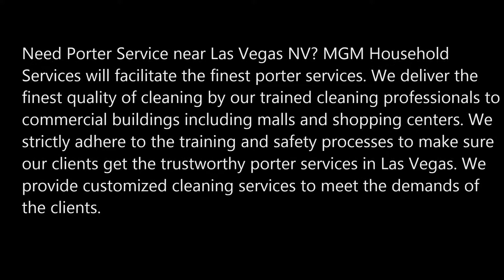Porter Service in Las Vegas NEVADA MGM Household Services 702 530 7597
Premier Porter Service in Las Vegas NEVADA MGM Household Services 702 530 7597
Need Porter Service near Las Vegas NV? MGM Household Services will facilitate the finest porter services. We deliver the finest quality of cleaning by our trained cleaning professionals to commercial buildings including malls and shopping centers. We strictly adhere to the training and safety processes to make sure our clients get the trustworthy porter services in Las Vegas. We provide customized cleaning services to meet the demands of the clients.
Porter services will make your maintenance in proper shape and condition and will prevent the minor issues to turn into the major one. Our porter service will make sure that your property is well maintained. Free estimates! Call today or schedule online easily!

CALL US TO KNOW OUR ESTIMATES AND OUR AFFORABLE PRICE FOR CLEANING

PORTER SERVICES OF MGM HOUSEHOLD SERVICES

Clean workplace increases the productivity of employees and allows the employer to concentrate on running the business. The maintenance along with cleaning will be our responsibility so that you can pay more attention to other serious issues. Our well trained professional porter service is available for any industry.
Porter service includes
Keeping entryways clean and welcoming
Maintaining lobbies and waiting areas
Keeping restrooms cleaned and stocked with paper products
Removing trash and recycling
Setting up conference rooms
Cleaning windows and mirrors
Vacuuming hallways and traffic areas
Spot removal from carpets and hard surface flooring
Cleaning kitchen areas
Maintaining building exterior that is free of trash and debris
And other related custodial tasks as requested
Empty and clean all trash receptacles.
Replace liners.
Police entire parking lot and curb lines for trash.
Scrape any gum etc off sidewalks on a weekly basis if needed.
Remove all materials not authorized by property management.
Wipe down windowsills and exterior store fronts and remove all cobwebs.
Trash/litter pick up in all exterior common areas of the property and parking areas.
Place any regular or bagged trash in dumpster enclosure inside of dumpster.

BEST PORTER COMPANY IN LAS VEGAS NV

SERVICE AREA:
Enterprise NV
Henderson NV
North Las Vegas NV
Paradise NV
Spring Valley NV
Summerlin NV